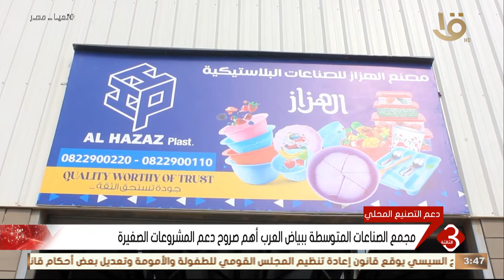نشرة الثالثة | مجمع الصناعات المتوسطة ببياض العرب أهم صروح دعم المشروعات الصغيرة